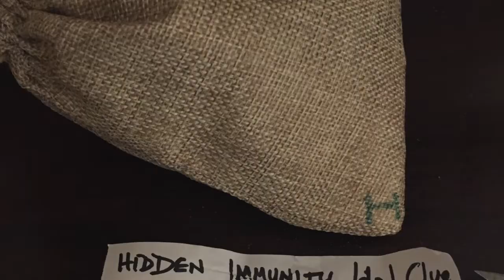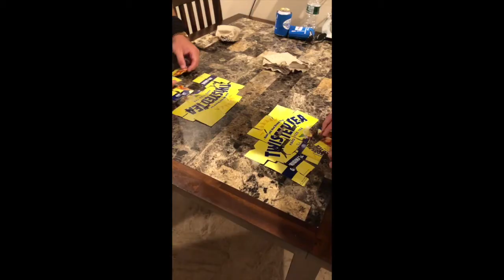Survivor: Bachelor Party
6 People, 3 Days, 1 Survivor!